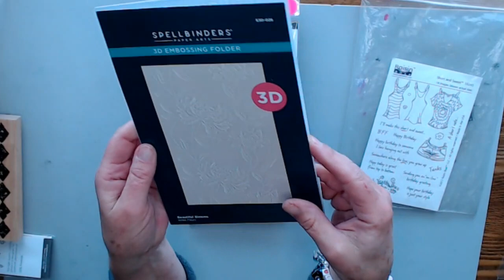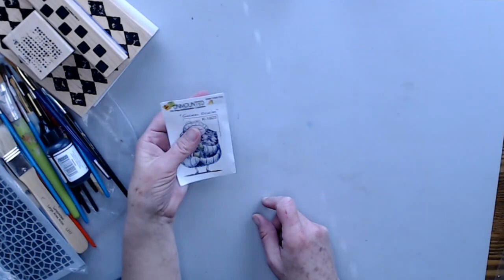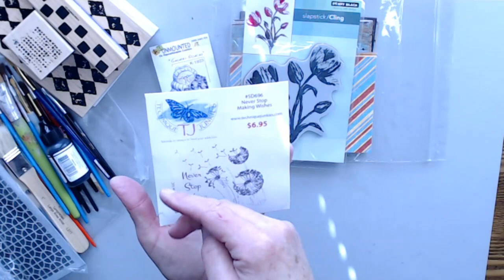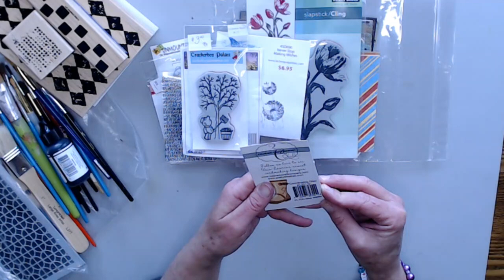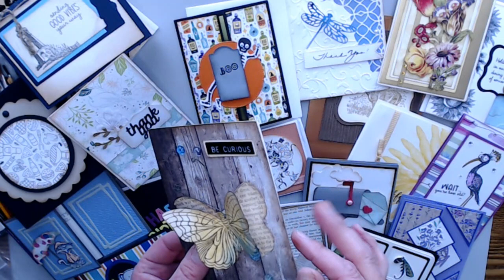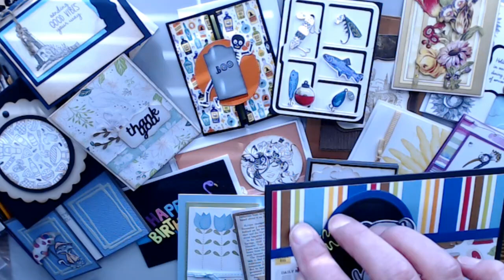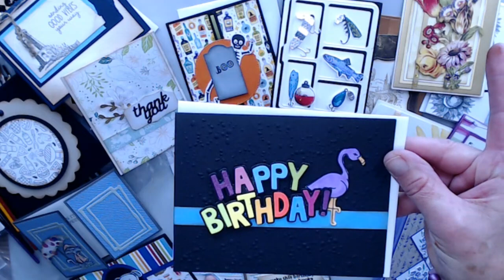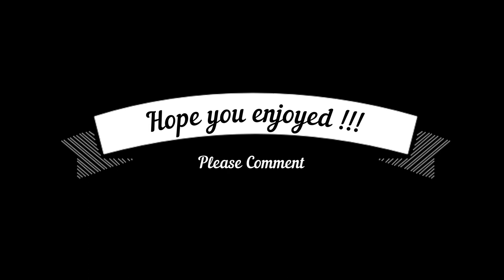Madison Mingle Freebies & Haul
Today I will share with you the Freebies and craft haul from last weekend at the Madison Mingle. We had such a great time and hope to be able to do it again next year...Enjoy !!